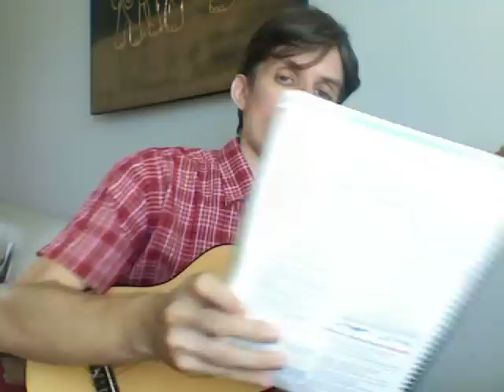Rise Up Singing: I Don't Want Your Millions, Mister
Words by Jim Garland, melody from the traditional "East Virginia"
Written by Jim Garland for the Almanac Singers (Pete Seeger, Woody Guthrie, Lee Hays, Millard Lampell + a bunch of others at different times, including Cisco Houston, Bess Lomax Hawes, Sis Cunningham, Josh White and Sam Gary)
Rise Up Singing chapter: Rich and Poor, p.182

Chours and verses are the same chords and tune:
D - / G D / G D / A D

Chorus:
I don't want your millions, mister
I don't want your diamond ring
All I want is the right to live mister
Give me back my job again [or: Give to me a job again]

I don't want your Rolls Royce, Mister
I don't want your pleasure yacht
All I want is food for my babies
Give to me my old job back

I know you have the land deed, Mister
The money is all in your name
But where's the work that you did, Mister?
I'm demanding back my job again

We worked to build this country, Mister
While you enjoyed a life of ease
You've stolen all that we've built, Mister
Now our children starve and freeze

Think me dumb if you wish, Mister
Call me green or blue or red
There's just one thing I sure know, Mister
My hungry babies must be fed

Take the two old parties, Mister
No difference in them I can see
But with a Farmer-Labor Party
We could set the people free
[or: We will set the workers free]

[by Peter Blood]
You never earned those millions, Mister
They were produced by working hands
We're taking back our own wealth, Mister
Winning back our lives and lands